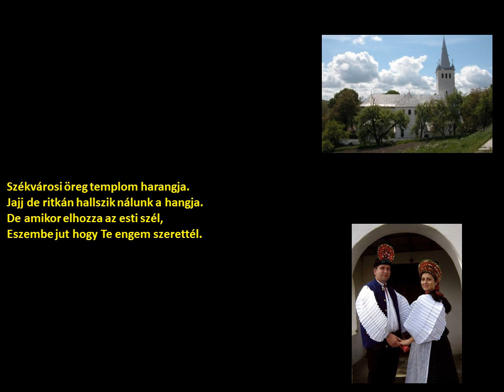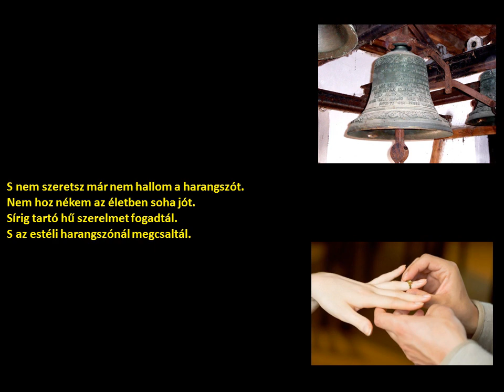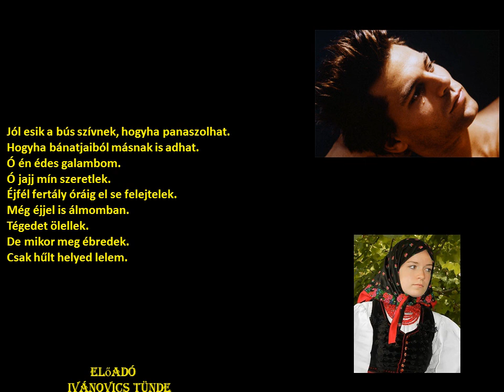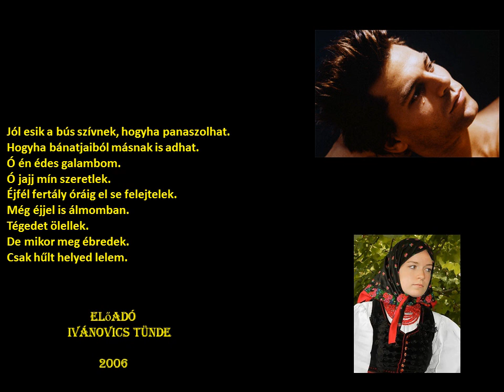Ivánovics Tünde-Széki lassúk (Szék) (szöveggel)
előadó
    Ivánovics Tünde

település
    Szék

kiadás éve
    2006

Albumról
Határon túli magyarok zenéje 2005/2006